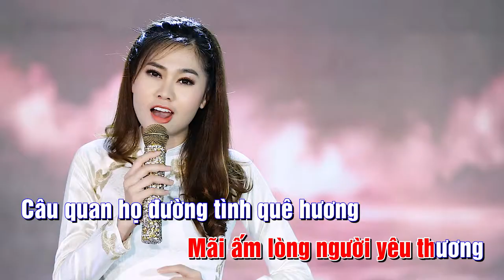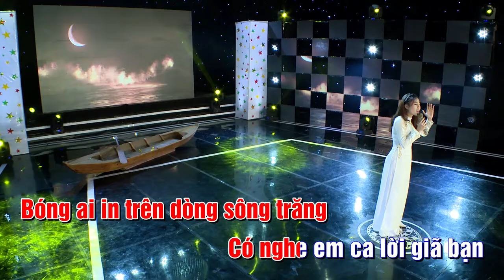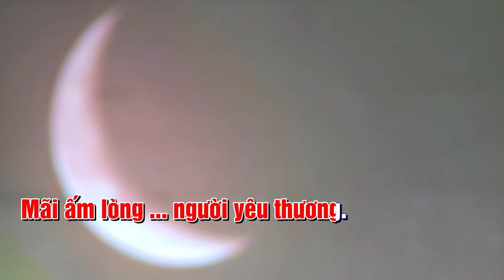GIÃ BẠN ĐÊM TRĂNG KARAOKE ĐẶNG HỒNG NHUNG